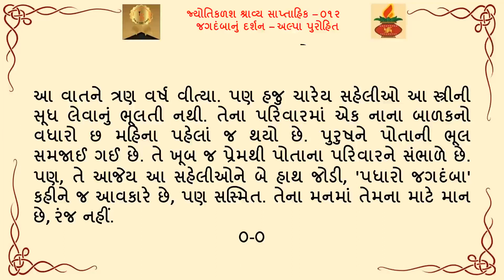JKS 012 - વાર્તા: જગદંબાનું દર્શન - લેખિકા: અલ્પા પુરોહિત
ગુજરાતી ઈ-વાર્તા માસિક ‘જ્યોતિકળશ’નું શ્રાવ્ય સંસ્કરણ ‘વાર્તા વાંચો પણ, સાંભળો પણ’ શ્રેણીની ૧૨મી વાર્તા: ‘જગદંબાનું દર્શન’ - લેખિકા: અલ્પા પુરોહિત.